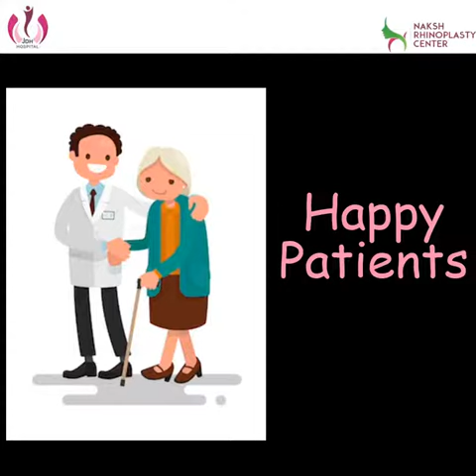Happy Patient Series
Another happy story in our Happy Patient series by one of the patients of Dr. Sushila Saini. See her overall experience for the treatment taken at Jaipur Doorbeen Hospital.

The patient has been gone through a TLH (Total Laparoscopy Hysterectomy), see her overall experience post operation related to procedure, comfort & same day discharge.
See the complete video for her feedback.

📞Consult Dr. Sushila Saini (Gynecologist & Obstetrician) for treatment : 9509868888, 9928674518